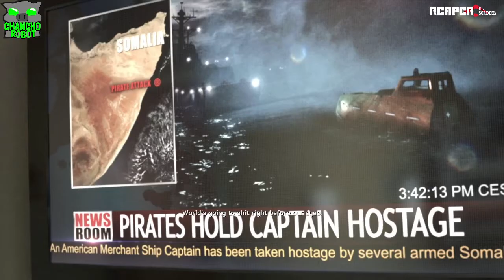Reaper Juega Medal Of Honor : Warfighter Capitulo 04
Donde mismo nos quedamos, ahora a salvar a los rehenes y patear traseros.
AMERICAAA!!!